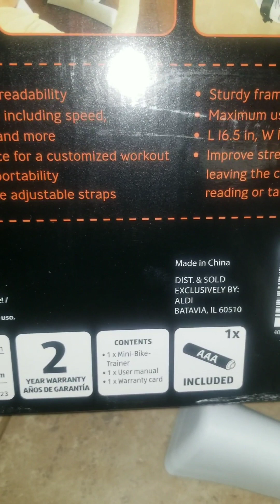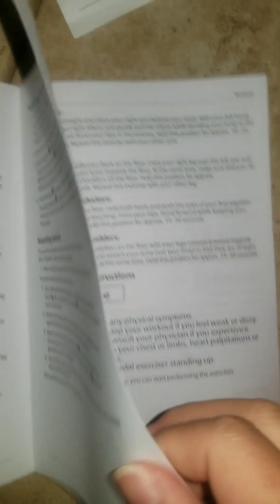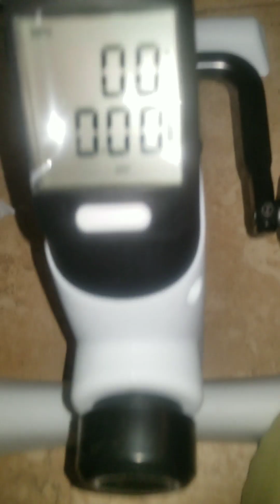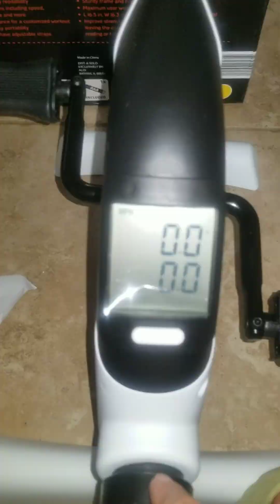2023Oct Crane Fitness Pedal Exerciser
Recorded on own personal device.